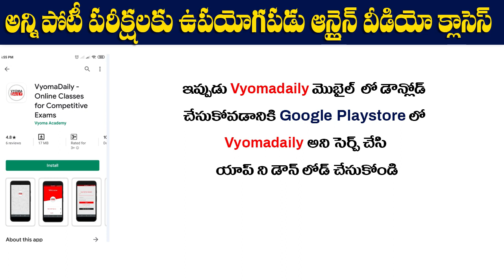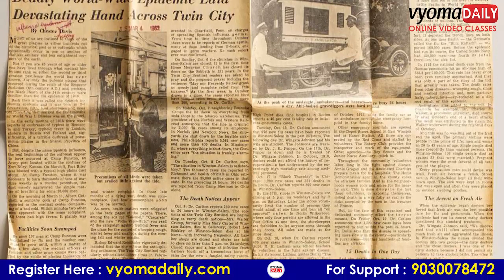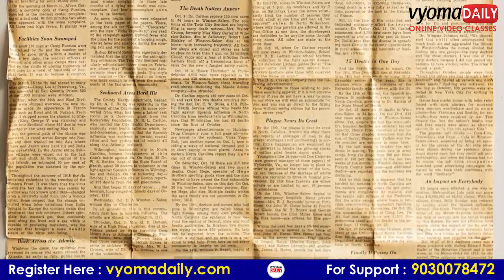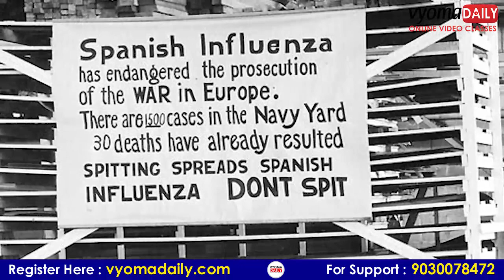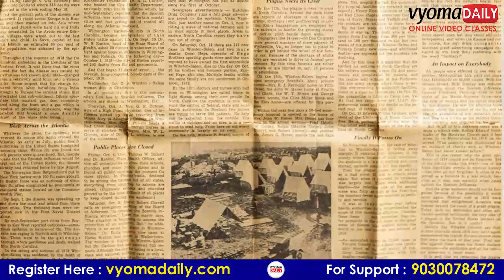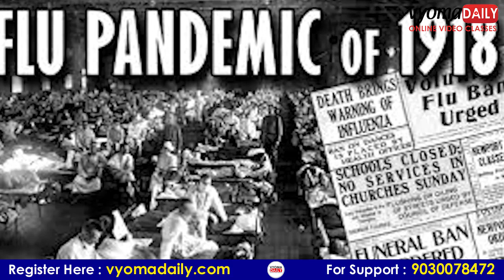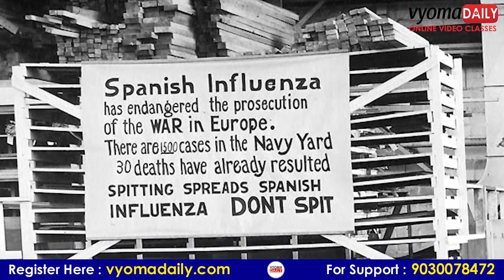మరణమృదంగం మోగించిన 1918 నాటి ఫ్లూ నుంచి భారత్ ఏం నేర్చుకోవాలి? The 1918 Flu Pandemic History- India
వ్యోమ ఆన్ లైన్ కోర్సులు ఇపుడు 3 నెలలు కాలపరిమితి కి అదనంగా మరో 3 నెలల కాలపరిమితి పూర్తి ఉచితంగా
మొత్తం 6 నెలల వాలిడిటీతో - మీ ముందు కి సరికొత్తగా